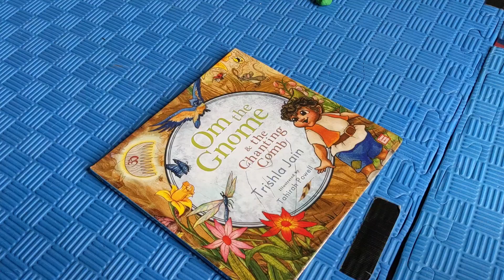Rented ghar vs own house?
Where Avantika destroys precious artwork, the day becomes extremely tiring, and we talk about being tenants and landlords.

My latest book:
Wish I Could Tell You

The Boy Who Loved Ebook

We are new to this, so please be kind! :D